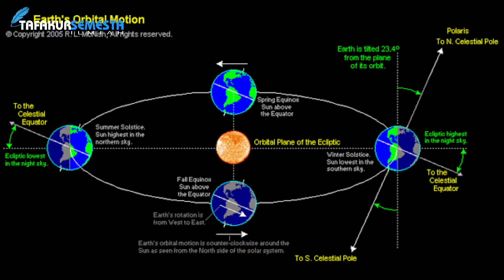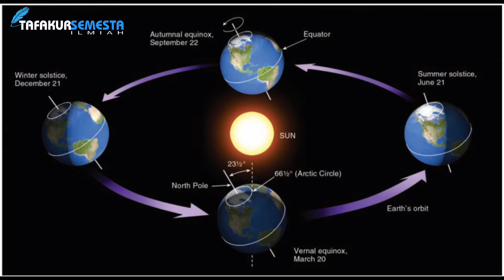🔵 JANGAN PANIK BOS! || Penjelasan Ilmiah Matahari Terbit di Utara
Dalam suara video itu terdengar kekhawatiran bahwa kejadian itu adalah pertanda akan kiamat.

Sementara itu, Kepala Stasiun Meteorologi Sultan Hasandudin Makassar, Hari Triwibowo dilansir dari KompasTren menjelaskan bahwa matahari terbit dari utara sebagaimana dalam video itu terjadi di Janeponto.

Menurut Hari, fenoemana itu sudah biasa terjadi setiap tahun sehingga bukan sebuah tanda-tanda akan ada bencana.

Dua video sebelumnya:

PLANET INI BERHASIL "TIPU" ILMUAN, DIKIRA BERBEDA TERNYATA SATU

EMPAT GALAKSI DENGAN BENTUK YANG SANGAT MEMUKAU! KAMU HARUS TAHU!

Kunjungi juga Chanel kami di:

* Tafakur Semesta
* Tafakur Semesta An Nisa
* Tafakur Semesta Movie